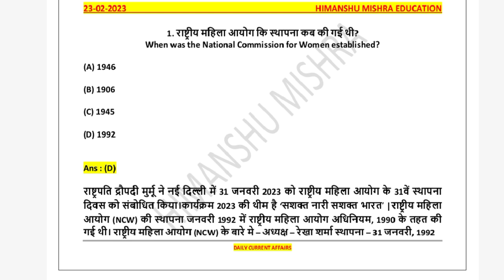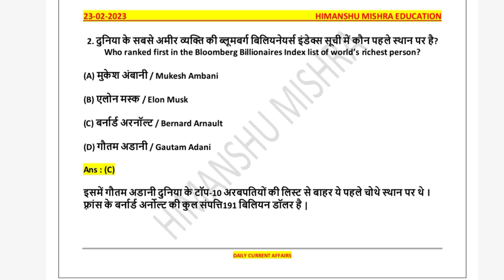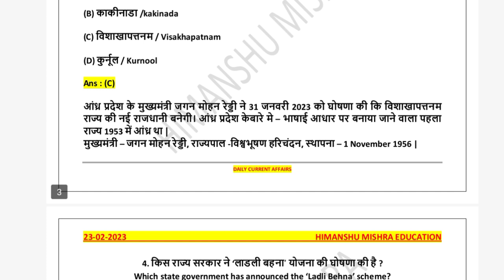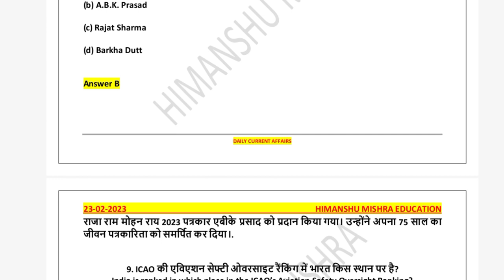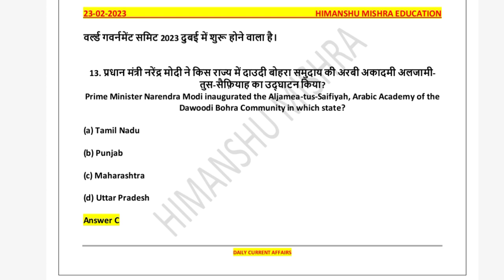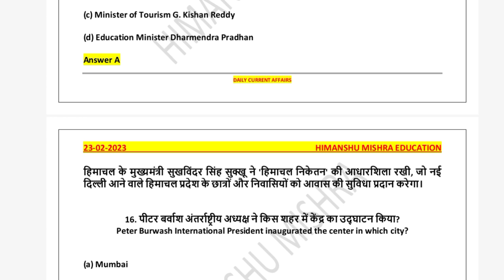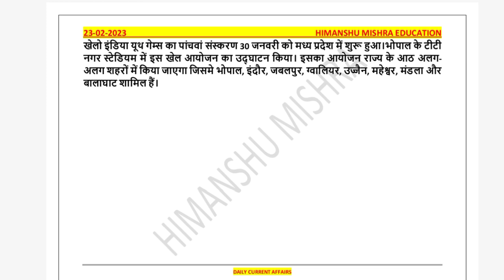Daily Current Affairs News Analysis 23 February Study GK UGC NET UPSC SSC PCS All Competitive Exam